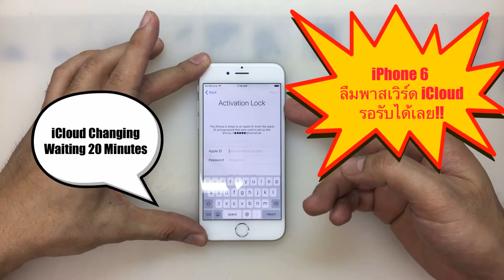iPhone 6 ลืมพาสเวิร์ด รอรับได้เลย iCloud Changing 20 Minutes.(Paragon Service_MBK /087-829-2244)